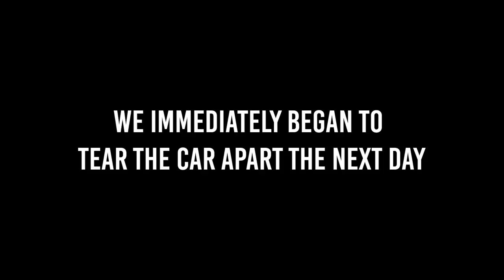MY PARACHUTE FAILED AT 180 MPH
The link you are looking for is on my website 😉